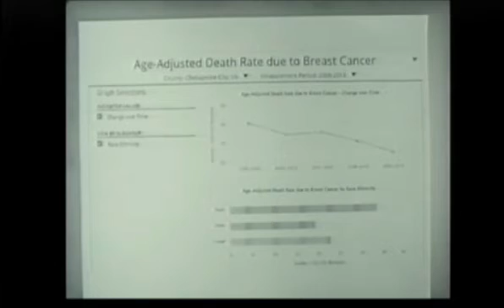City of Chesapeake Public Health and Medical Services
The dispersion of medical services throughout the city is in the best interest of the public health and public welfare adn will meet current and future requirements of the community